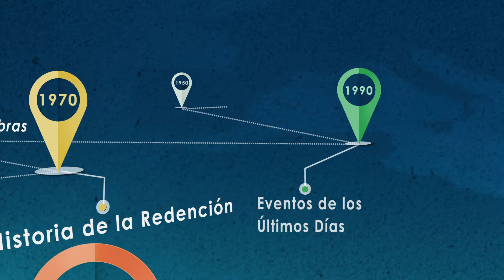El juicio investigador – Centenário de Elena G.White | Iglesia Adventista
El enemigo detesta las grandes verdades que presentan un sacrificio expiatorio. La obra de Satanás es opuesta a la obra del Espíritu Santo que viene para convencer al mundo de pecado, de justicia y de juicio. Vivir lejos de esa verdad es andar en las tinieblas del mal.